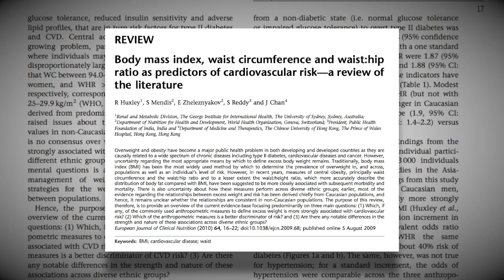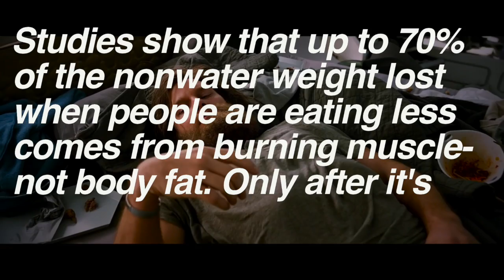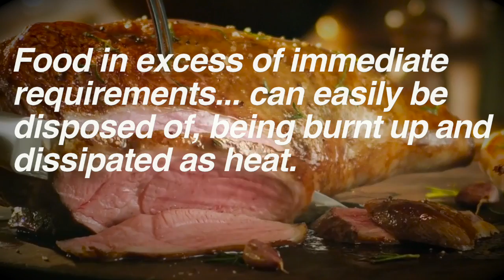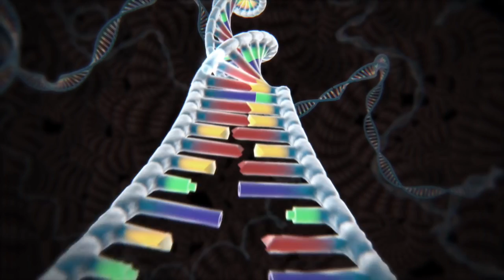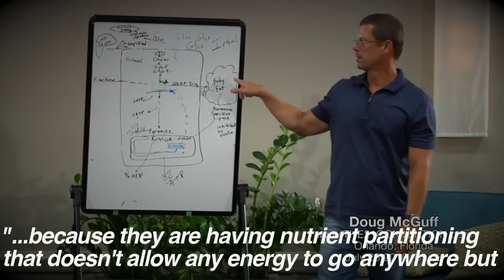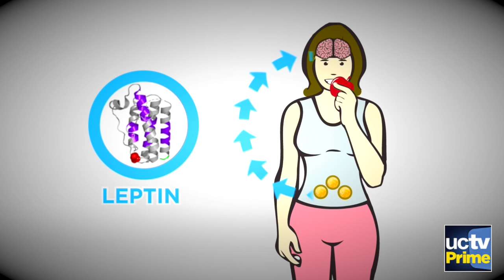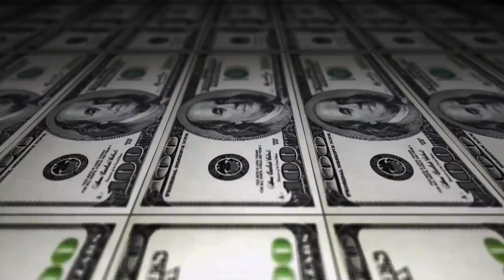Do Calories Matter? Is a Calorie a Calorie? (Science of Weight Gain)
This video describes why calories gives you only a small slice of the picture for understanding weight loss. The body is constantly changing its operations to maintain homeostasis, and the food you take in has a drastic effect on these operations- the operation of hormones in particular.

I made another video on calories before that I feel fell short in a couple ways, so I thought it was important to give it another shot. It's really hard to dig in and properly understand health if you are operating off the idea that calories are (most) significant for weight management.

Books Mentioned:
"Fat Chance"
"The Calorie Myth"

[BLINKIST] Blinkist is an app I've been using lately to discover new books and review the ones I've already read. It gives you the key points in text or audio form from tons of different non-fiction books. Since I'm always going through so many books to get these done, it's very useful to get me exposed to more concepts beforehand to know if it's worth my time to buy and read through that particular book. Check it out through the link above.